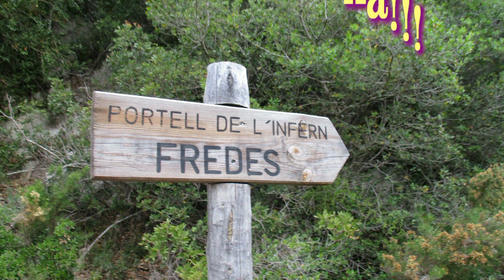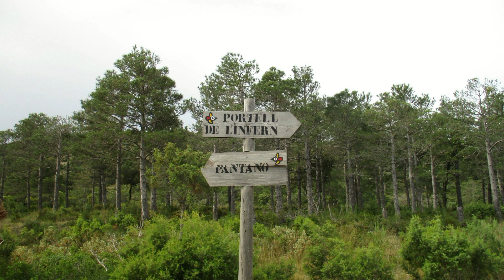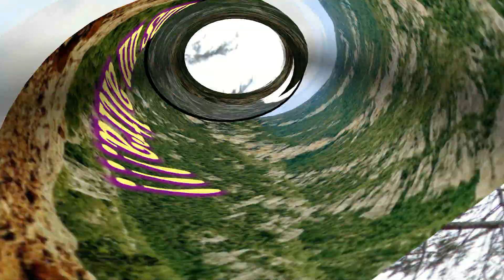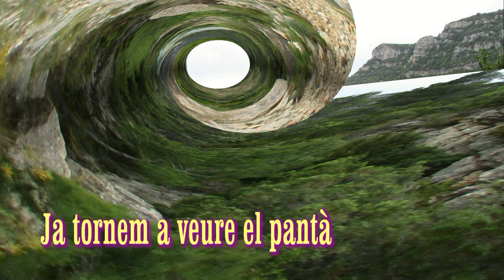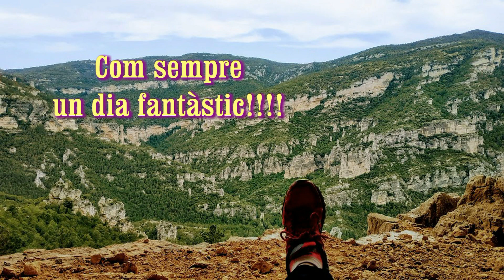Cova de L'aire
Avui Fem una excursió per la Tinença de Benifassà, per visitar una maravella de la natura: La Cova de L’aire i el Portell de L’infern
El Parc Natural de la Tinença de Benifassà és el parc més septentrional del País Valencià, situat als peus del massís dels Ports de Beseit, i cobrint la major part de la comarca històrica homònima, part de l'actual comarca del Baix Maestrat. La Tinença de Benifassà va ser declarada parc natural pel Govern valencià el 19 de maig de 2006.
  (Viquipèdia)